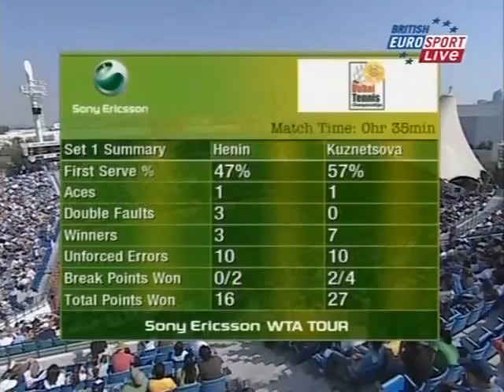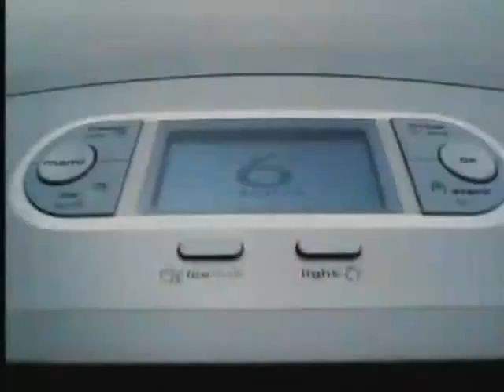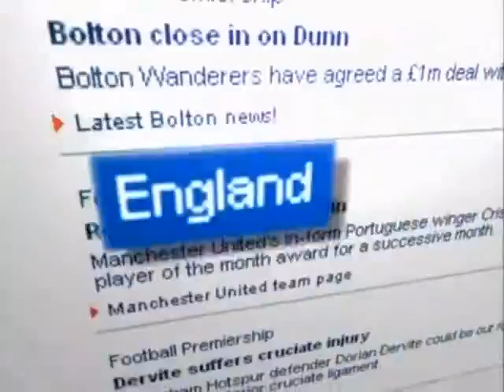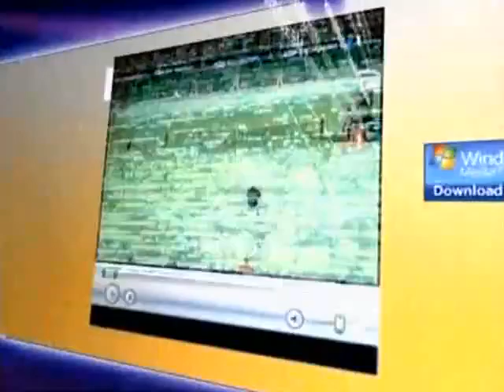Dubai 2007 SF JH vs SK (Eng)